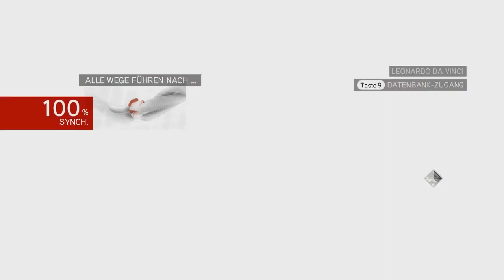Und so zerkrümelt der Keks | Let's Play Assassin's Creed Brotherhood #28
Fragt mich nicht wieso ich die Folge grad so genannt habe...